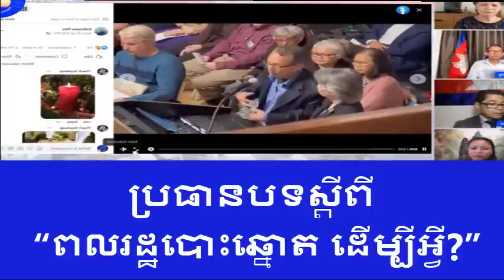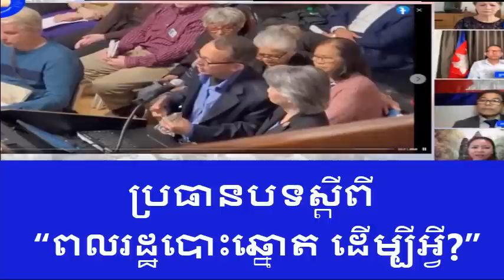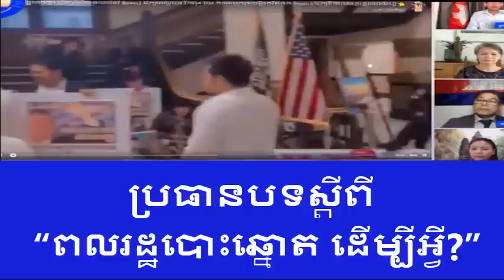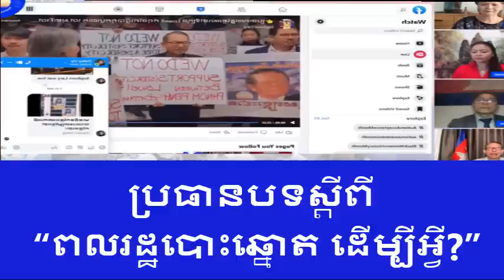ថ្ងៃសៅរ៍ ទី២៩​ មេសា ២០២៣ ស្តីពី “ពលរដ្ឋបោះឆ្នោត ដើម្បីអ្វី”